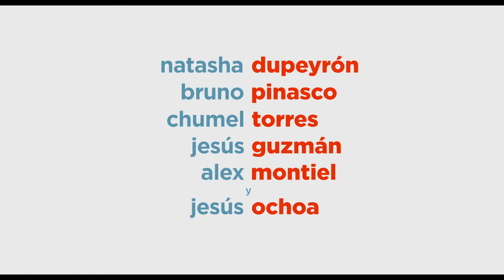Mascotas 2 Trailer (2019)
The Top Trailers channel delivers hot new trailers, teasers, and sneak peeks for all the best upcoming movies.